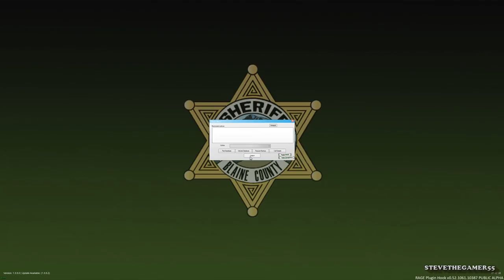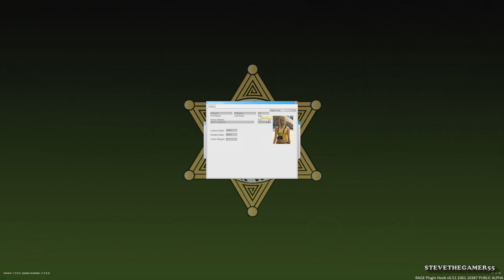LSPDFR #480 SHERIFF PATROL!! (GTA 5 REAL LIFE POLICE PC MOD)